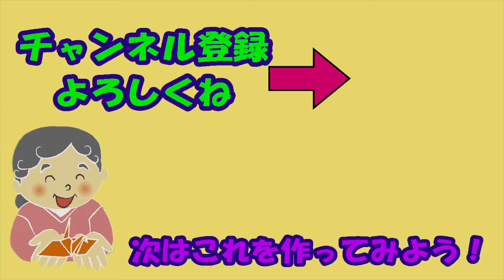【折り紙】形が変わる！かっこいい変形手裏剣の作り方 origami transforming ninja star【音声解説あり】 / ばぁばの折り紙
「ばぁばの折り紙」へようこそ！　この動画では、折り紙の「変形手裏剣」の作り方を音声付きでゆっくり解説しています。とてもかっこいい八方手裏剣で、パーツをスライドさせることで形が変わる、とても楽しい、遊べる手裏剣です。折り紙を8枚使って作りますが、のりなどを使わずに組み立てることができます。色の組み合わせによって、イメージの違う手裏剣に仕上がりますし、折り紙の表と裏両方の色が出るので、両面折り紙を使うのもおすすめです。

★ 必要なもの（この動画で使っている折り紙・道具） ★
・折り紙　8枚　（7.5cm × 7.5cm）

※他にも形が変わる変形手裏剣の作り方をご紹介しています※

★ばぁばの折り紙チャンネル お勧め人気動画はこちら★